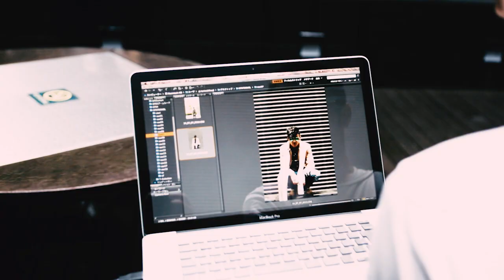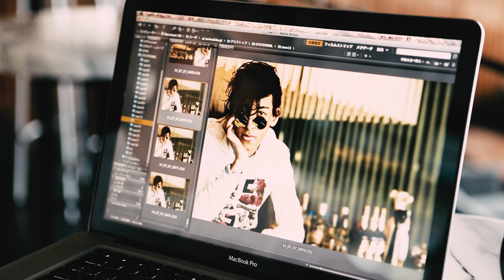DOWBL 2014 A/W LOOKBOOK making movie